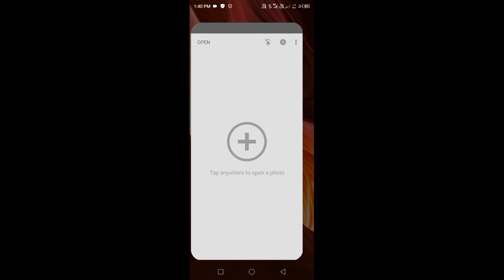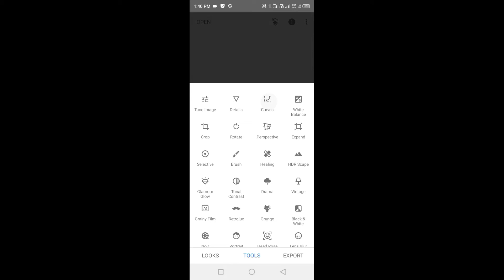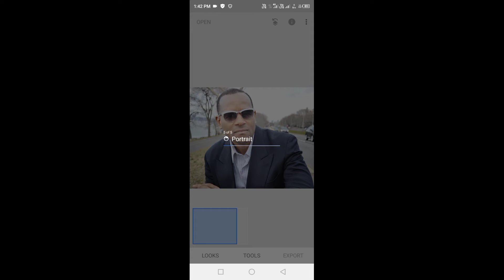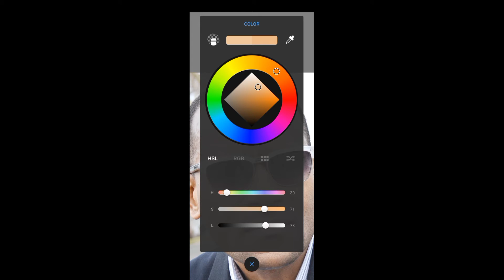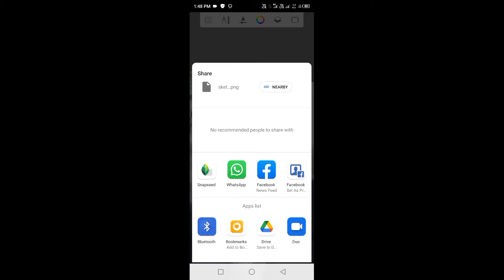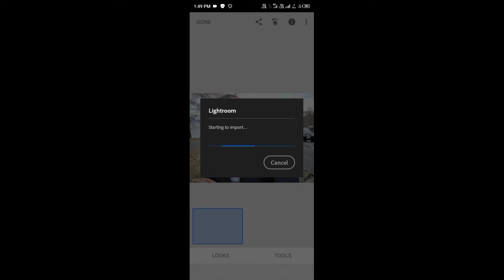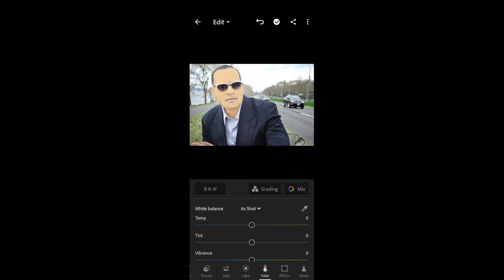how to smooth picture in snapseed || Lightroom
is video me hamlog sikhenge ki picture ko smooth kaise kita jata hai

Lightroom
snapseed
editing